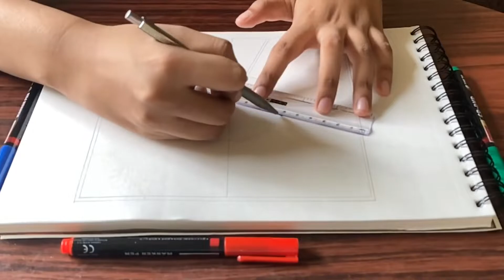Zentangle Mandala Art for Beginners| Half Zentangle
A peaceful and relaxing colourful Zentangle - Mandala Art !

I tried a mix of Zentangle and Mandala Patterns. Hope you learn from this video and do let me know your feedback in the comment section!